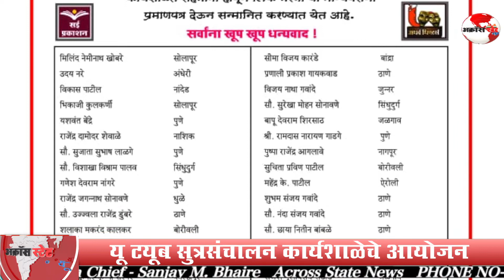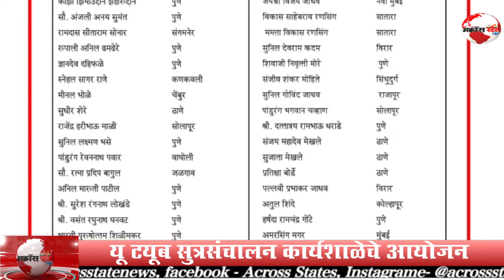यू टयूब सुञसंचालन कार्यशाळेचे आयोजन | Across State News 7 | Marathi News